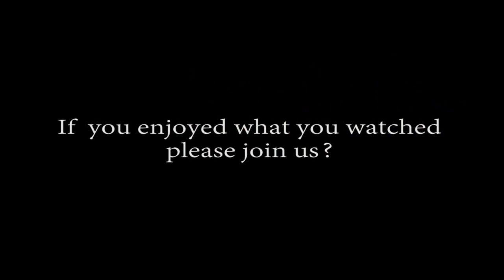Making a custom Sanding jig and some more work on the Music Stands